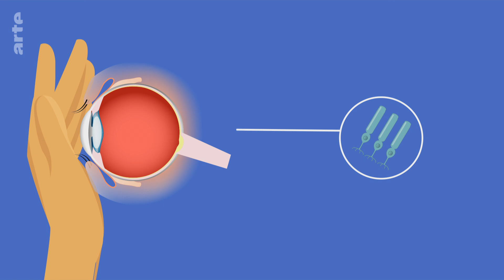Pourquoi voit-on des étoiles en se frottant les yeux ? | Vos questions 💡 | ARTE Family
Lorsque nous sommes fatigués et que nous nous frottons les yeux, il arrive que nous voyions des petites étoiles ou des éclairs devant notre œil intérieur. D'où cela vient-il ? Réponses dans cette vidéo.